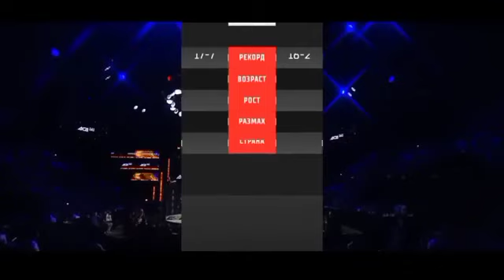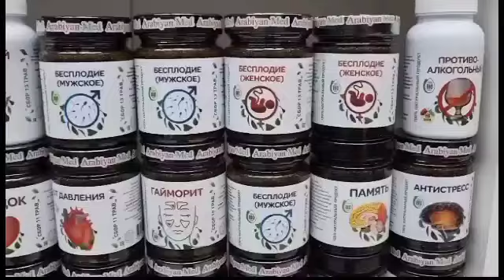Свежий бой Фаридуна Одилова из Гулакадоза Джаббор Расуловского р-на Вагнера Прада ...